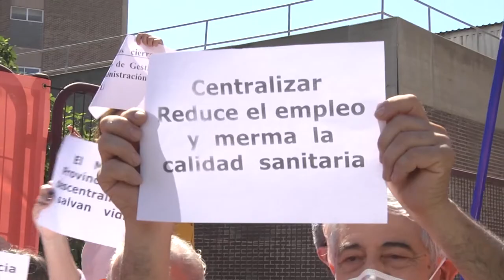Los sanitarios del HGU de Alicante contra el desmantelamiento del CICU | Cecova TV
El pasado 19 de mayo los sanitarios del Hospital General Universitario de Alicante, con el apoyo del Colegio Oficial de Enfermería, protestaron por el desmantelamiento de los Centros de Información y Coordinación de Urgencia (CICU) de la provincia para centralizar el servicio en Valencia. Enfermería advirtió de las consecuencias que esto conlleva, como la reducción de la plantilla o una calidad de la atención al paciente mermada.